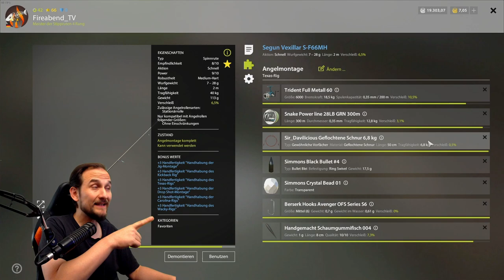Russian Fishing 4 - Tunguska - Amurwels auf Jig